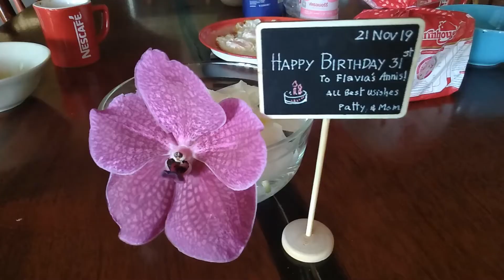Warmshowers na cidade de Tha Chana.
Hospitalidade tailandesa.
Na cidade se Tha Chana fomos hospedadas pela alegre e hospitaleira Pattira, que vive com sua mãe, que carinhosamente chamamos de "mama". Fizemos contato com ela através do warmshowers.org e passamos 3 noites lá. Preparamos comidas juntos, fomos conhecer um templo budista muito especial em meio a natureza, comemos comidas locais e conversamos bastante sobre a Tailândia e viajar de bicicleta. A Patty se animou e decidiu pedalar conosco por alguns dias. Muito obrigado pela hospitalidade Patty e Mama, kap khun kaaaaaaaaaaaa... .